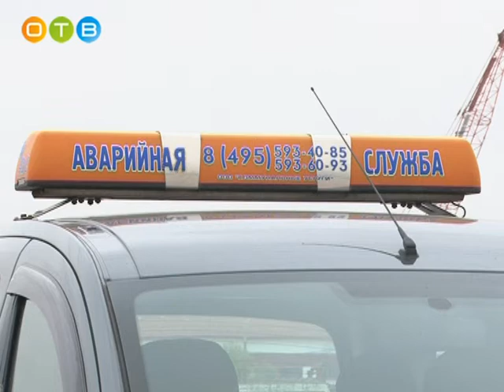Смотр аварийных бригад коммунальных служб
К устранению аварийных ситуаций готовы. В Одинцово прошел смотр аварийных бригад коммунальных служб. На нем сотрудники «Одинцовской теплосети» и «Управления жилищного хозяйства» продемонстрировали арсенал сил и средств, с которыми они выезжают на ликвидацию нештатных ситуаций.